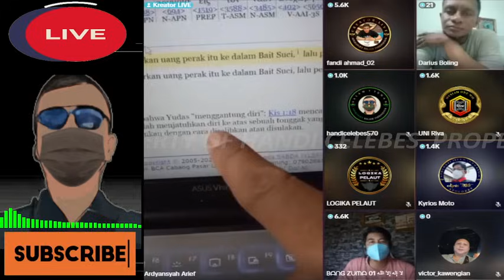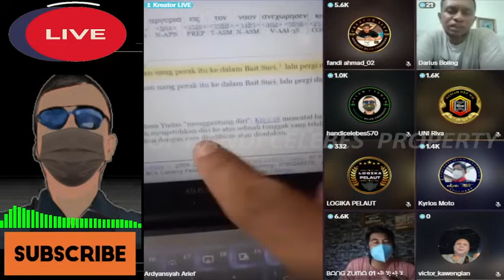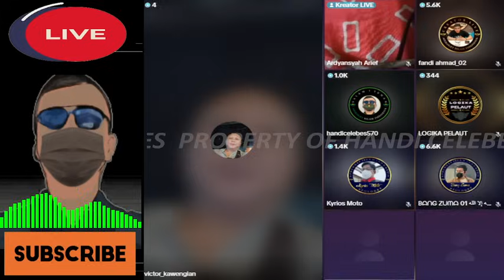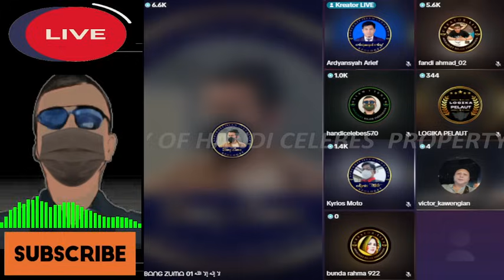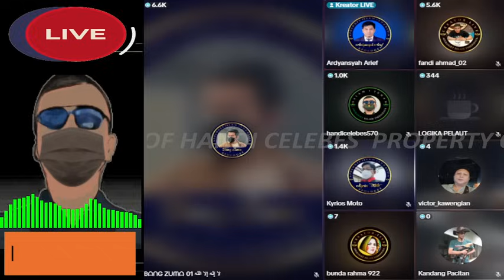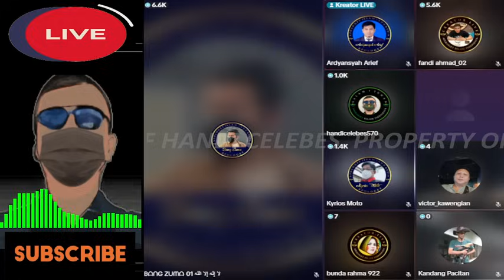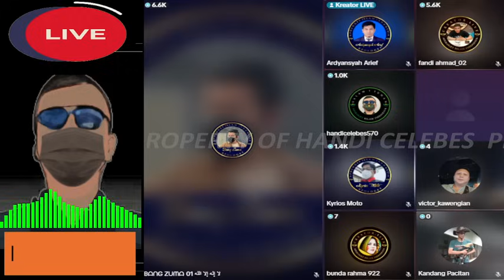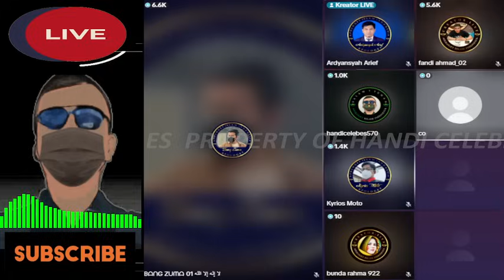OTTEN DARIUS DAN VICTOR TOEMBALKAN ANAK ORANG JADI TOEHAN